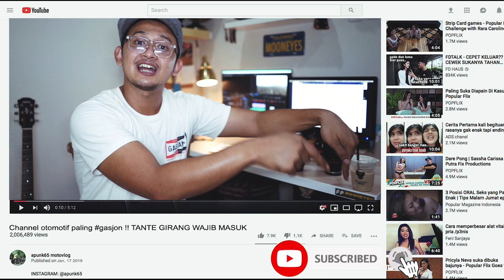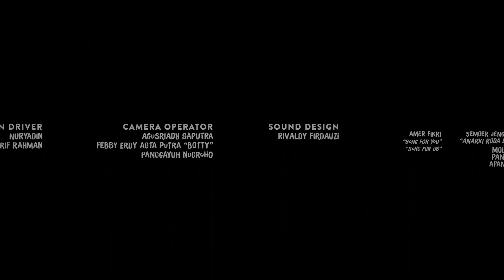Naik Motor Custom ke Lembang Part 1 inspiratif Apunk65 Eps.47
Pernah ga lo naik motor custom chopper, bobber, scrambler tanpa arah dan tanpa tujuan?! coba deh tonton, ternyata banyak inspirasi dari jalanan! naik motor bagus jangan cuma sunmori! malu ama pantat ahahay

Ass Wr.Wb!

Jonihh!! apa kabar!
pernah ga kalian mikir, naik motor custom berhari-hari, dan tanpa tujuan ?? ngebayangin riding naik motor chopper yang rigid aja udah mulesss... ditambah ketemu track pegunungan.
duhhh mantep banget nih, biji jonih rada melintir. Jalan 300km tanpa arah dimana tanpa tujuan, dan hanya mencari kesenangan.

kenapa kita berani senekat ini, karena kita percaya motor yang kita tunggangi itu nyaman, walau look-nya custom. motor cleveland cyclewerks ini sukses membuat kita ugal-ugalan !

 Ini video seru banget lhoo, kudu wajib nongtonn jonnn!

Cleveland CycleWerks Indonesia, Chief Barbershop, Prost Beer, Gastank Magazine, Spammer Supply, Mayang8 Residence, Bulb Photo Rental, Thrive MC, Tujuh Semut, Unlimited Motion, dan Octopus Digital Retouch

Selamat menikmati!

motor chopper murah,
motor chopper keren,
motor chopper bobber,
motor chopper jokowi,
bikin motor chopper,
motor custom chopper bobber,
motor chopper custom indonesia,
motor chopper classic,
desain motor chopper,
motor harley davidson chopper,
film motor chopper,
motor chopper indonesia,motovlog lucu,
motovlog begal,
motovlog crash,
motovlog ndeso,
motovlog cb,
motovlog indonesia crash,
motovlog arogan,
motovlog aerox,
motovlog artis,
motovlog bogor,
motovlog cirebon,touring motor gede,
touring motor cb,
touring motor artis,
touring motor antik,
touring motor crash,
touring motor harley davidson,
motor enak buat touring,
touring motor royal enfield,